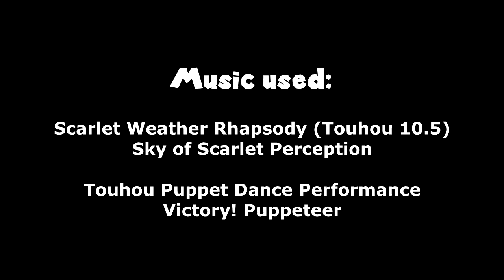Scarlet Weather MUGEN Tournament: Team Brickster Trickster VS Team Yellowpig 10 (Round 3)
Welcome to the seventh match of the third round of the Scarlet Weather MUGEN Tournament!

Our final theme for this tournament will have our teams take to the skies! But don't look down folks, because it's a long way there! We've got Brickster Trickster's team of Greek Dub Goku and Symboli Rudolf facing Yellowpig 10's team of Popeye X and Ralsei! Brickster's team defeated Reckty's team with their crazy tactics, while Yellowpig's team had Ralsei's healing to thank for their win against SuperInklingboy47's team! Will Brickster Trickster cause more shenanigans to win? Or will Yellowpig's healer stall this out? Let's begin, shall we?

Team Brickster Trickster:

Greek Dub Goku (SUGIO, jor8a edited)
Symboli Rudolf (ZETA)

VS

Team Yellowpig 10:

Popeye X (DDR, ArthurDM)
Ralsei (Tusimmaks)

Stage: F-Zero: Maximum Velocity - Cloud Carpet: Long Jump Circuit by Luneth

To keep track of the brackets, check this link from Challonge out